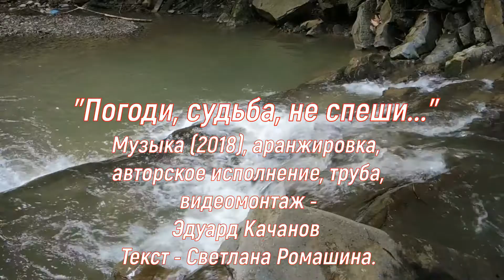"Погоди, судьба, не спеши..." Лирический шансон. Для лириков и романтиков 21 века...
В основе видео шансон философско-лирического содержания. Другие мои авторские работы можно посмотреть на моем канале